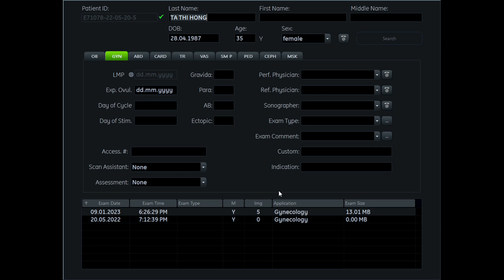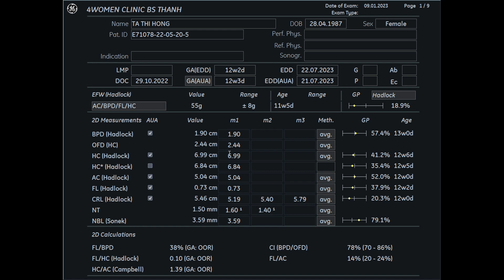Siêu âm 5D Bs Thành - Tạ Thị Hồng 09/01 - 4womenclinic